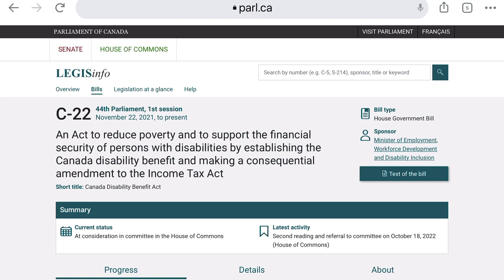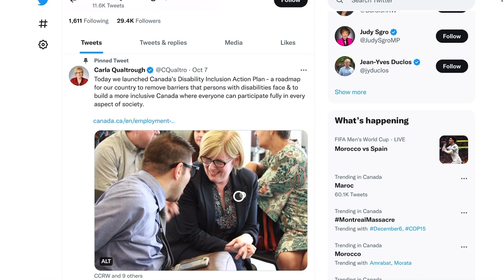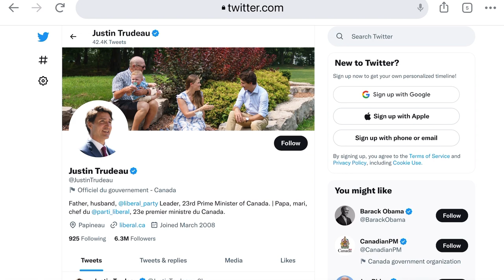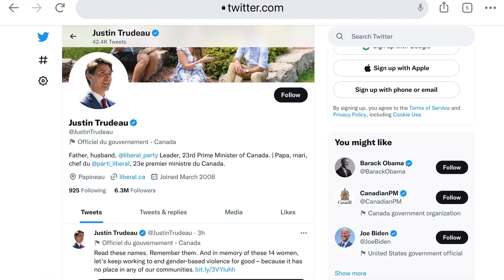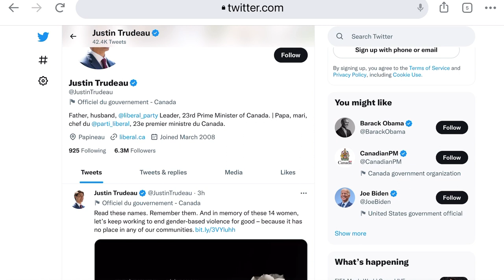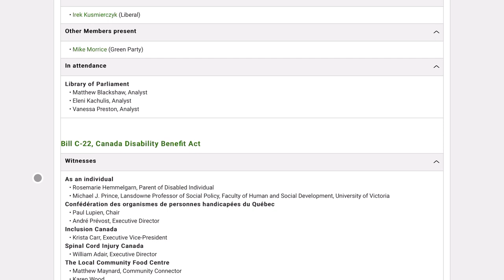Canadian Bill C-22 For People With Disabilities in Canada updates Dec 2022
In this video I update the progress of the Canadian bill C-22 currently in progress with helpful information for people with disabilities in Canada. Below are links to the folks you need to contact to bring your situation to there attention.

Members on the Committee On twitter

Carla Qualtrough @CQualtro
Chad Collins @ChadcollinsMP
Michael Coteau @MPPCoteau
Soraya Martinez Ferrada @SorayaMartinezF
Tony Van Bynen @TonyvanBynen
Scott Aitchison @ScottAAitchison
Rosemarie Falk @rosemarie_falk
Michelle Ferrier @mferreriptbokaw
Tracy Gray @TracyGrayKLC
Bonita Zarrillo @BonitaZarrillo